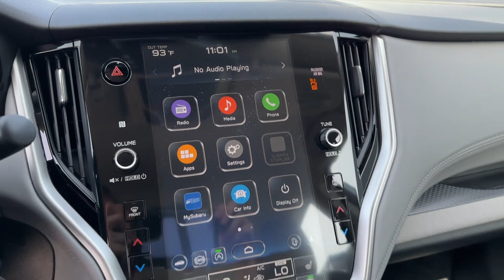2025 Subaru Legacy Premium Chatanooga, TN, Cleveland, TN, Kingston, TN, Huntsville, AL, Kennesaw, GA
2025 Subaru Legacy Premium 4S3BWAC68S3005154